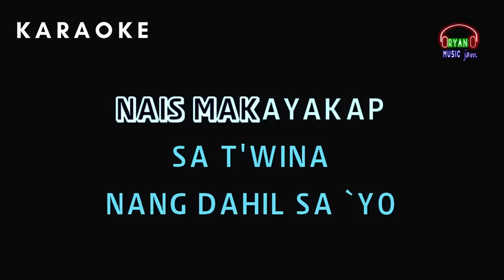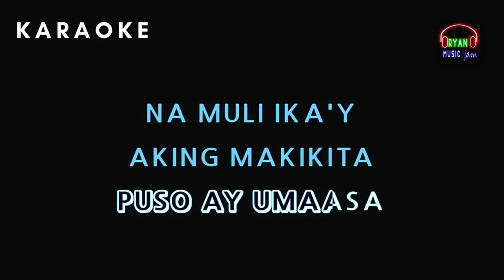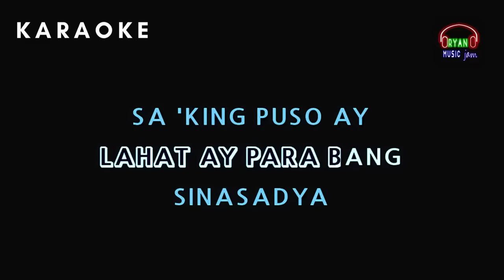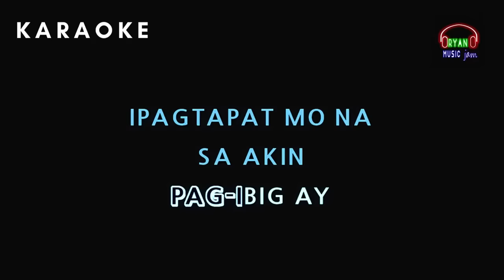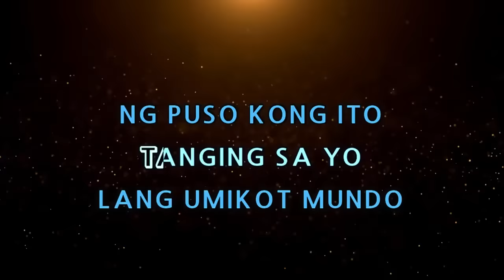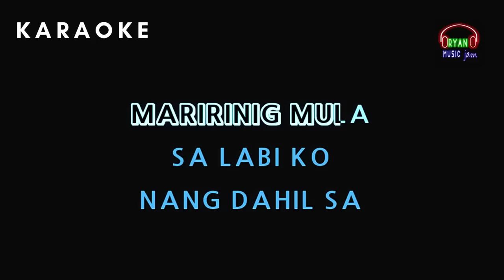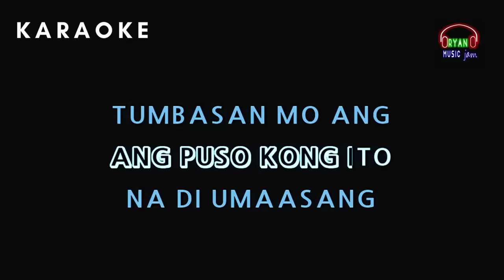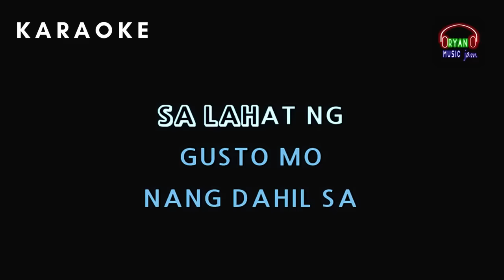Tootsie Guevara (Medley Karaoke version)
thank you so much for always supporting  alhea vlog

injoy have fun this channel kabirit videoke english tagalogversion musictoinjoy :thank you